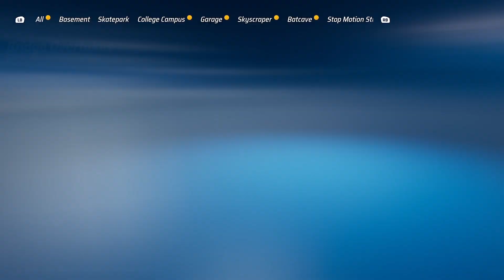HOT WHEELS UNLEASHED - Hot Race Part 1 |Xbox Series X|S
Welcome @Beta-Nuel
Hot Wheels Unleashed adalah game balapan yang dimainkan dari sudut pandang orang ketiga . Dalam permainan, pemain mengambil kendali kendaraan dari franchise Hot Wheels , dan balapan melawan lawan lain di trek miniatur yang diatur di berbagai lokasi dan lingkungan sehari-hari, seperti garasi, dapur, dan kamar tidur. Kendaraan yang ditampilkan dalam game dapat disesuaikan secara ekstensif. 66 mobil berbeda tersedia saat peluncuran. Game ini juga menampilkan mode karier, uji waktu, dan editor trek. Game ini mendukung hingga 12 pemain dalam sesi online, meskipun pemain juga dapat bersaing dengan pemain lain dalam mode multipemain layar terbagi lokal.

Watch now Part 1